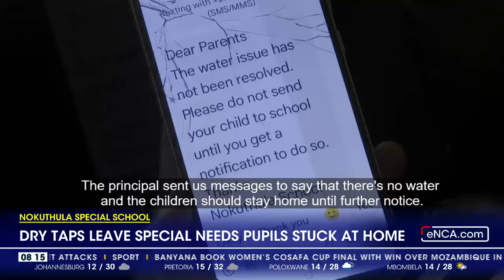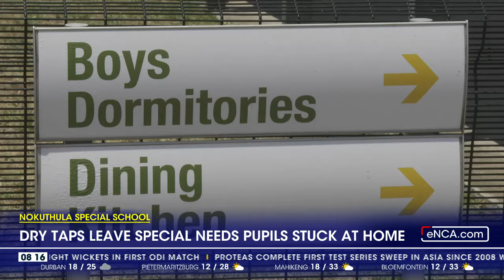Nokuthula Special School | Dry taps leave special needs pupils stuck at home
Pupils at the Nokuthula Special School in Joburg have been forced to stay home.

That's because Joburg Water has disconnected supply to the school over a R3m debt.